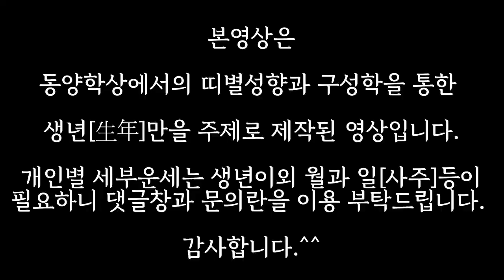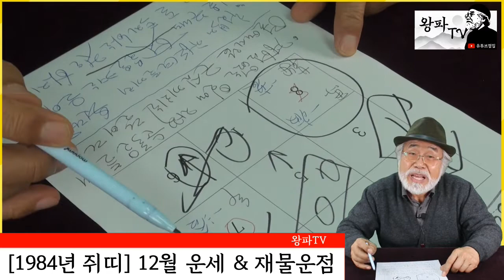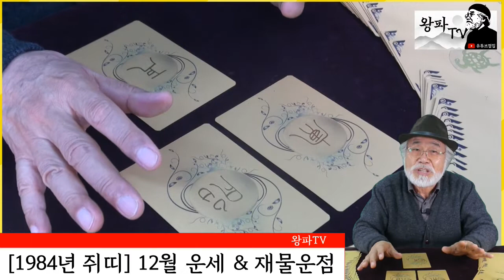[1984년 쥐띠] 12월운세 &재물타로점사